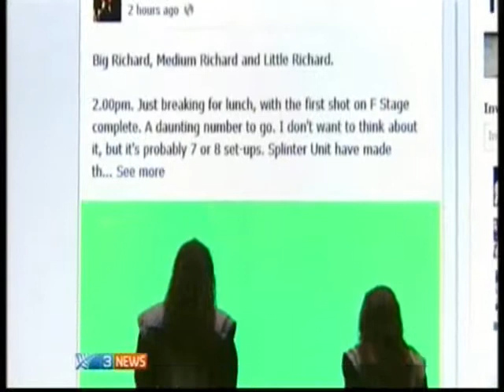Filming Ends for Middle-earth 1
14 years after working and filming of Tolkien's books for the big screen PJ films last shots today. Comments from Matt Dravitzki (Associate Producer)